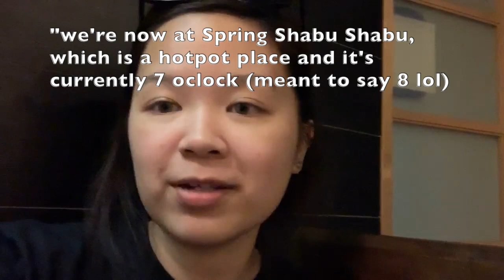MOVING OUT OF MY FRESHMAN DORM ROOM!! *i got injured* | Stony Brook University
College Move out Day! Finally done with Freshman year at Stony Brook University

ｓｏｃｉａｌｓ
💚 POSHMARK: michelle_haii

for one month of no delivery fees! (new users)